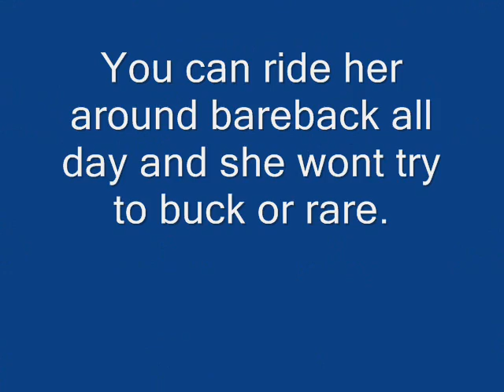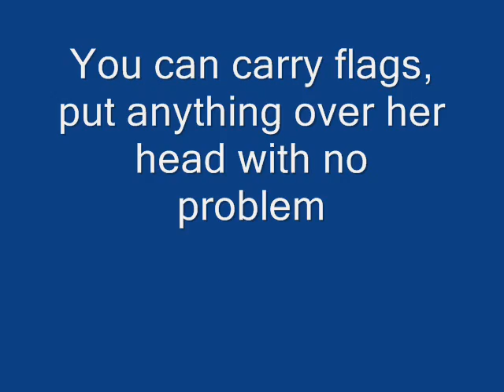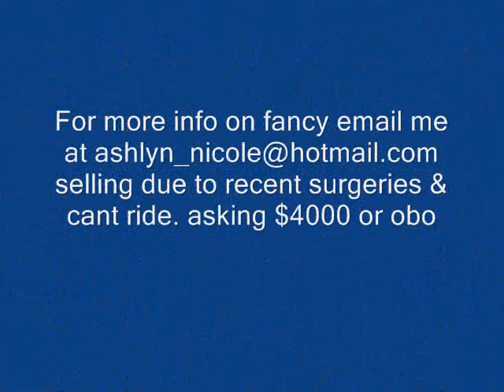2D/3D Barre/Pole Horse